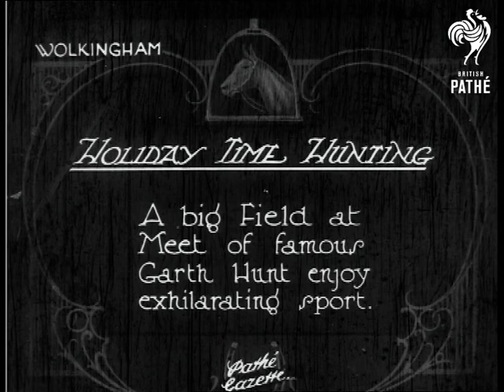Holiday Time Hunting AKA Howday Time Hunting (1924)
Wolkingham.

Title: "HOLIDAY TIME HUNTING.  A big Field at Meet of famous Garth Hunt enjoy exhilarating sport".

M/S of a hunting party gathered outside a stately home: Beagle dogs and people dressed in hunting pink on horseback mill about lawn.  M/S of a very little girl sitting on the back of a dog.  M/S of the hunting party riding down a country lane, followed by their huge pack of hounds, all the hunters wear top or bowler hats.

L/S of the pack of hounds racing across a field, the hunting party gallops behind.  Good panning shot follows hunters on horseback galloping across the field.
 FILM ID:366.3